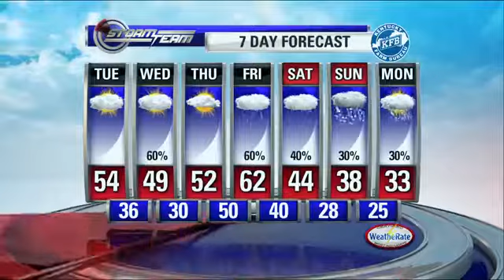It's going to be another warm day across the Bluegrass.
The warm temperatures are going to continue this week before we see more December like weather return.